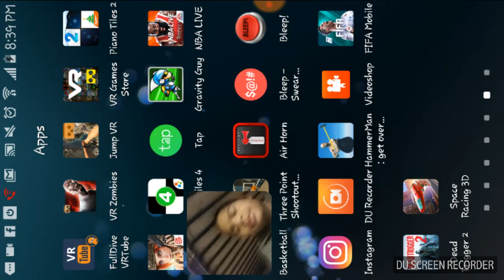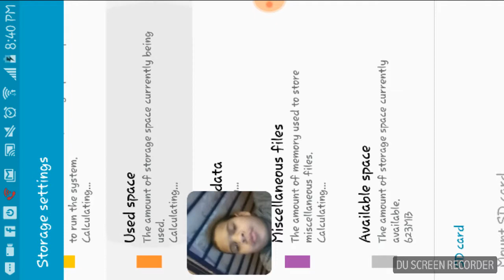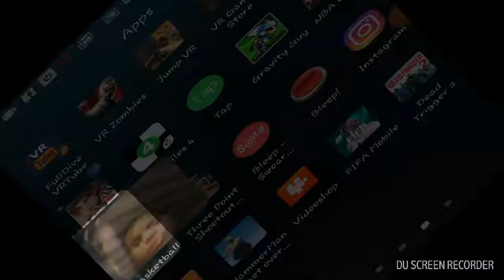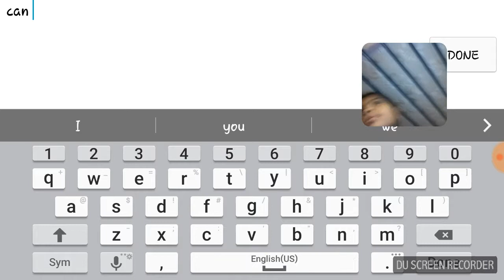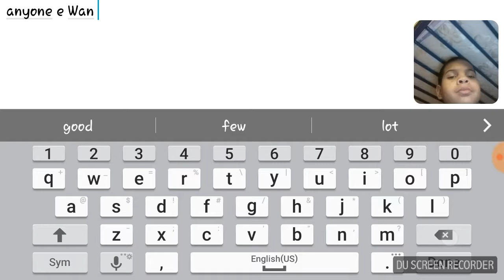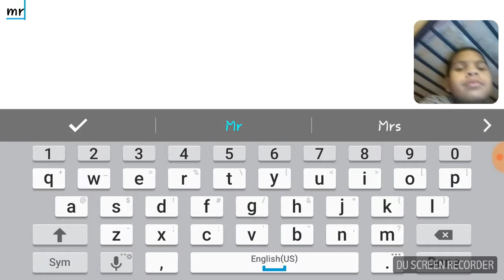Dead trigger 2 pt.3